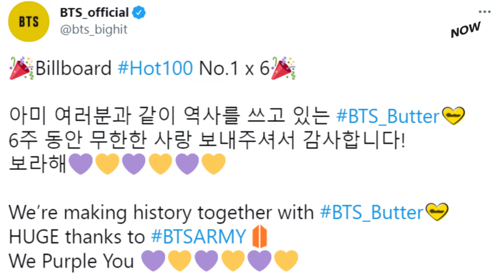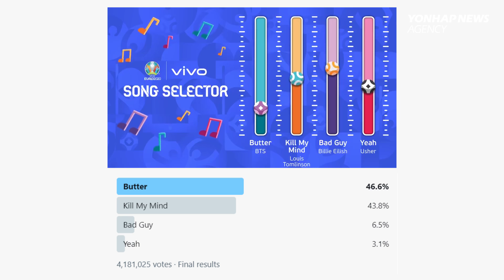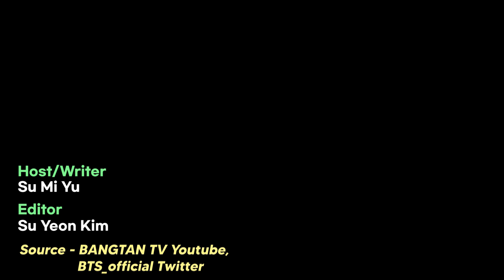[BUTTER D-2] BTS thanks ARMY after topping Hot 100 for six weeks/ "Butter" at 2020 UEFA Euro Finale